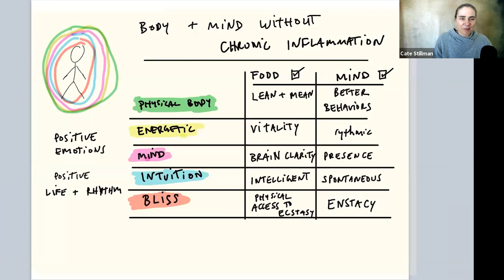The Calling to Become a Yoga Teacher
OPEN ME 👇🏽
 Free Training with Cate 🏵

🦉🕸️🤠 CATE STILLMAN - founder of Yogahealer.com, founded a new career path for Yoga Teachers with her Yoga Health Coaching Certification Program. She guides a global online tribe to thrive in their bodies while achieving their life goals through innovative yoga and Ayurvedic teachings since 2001. She hosts the Yogahealer Podcast, with over 500 episodes, and the Yoga Health Coaching Podcast. Cate is the author of 2 books: Body Thrive and Master of You.